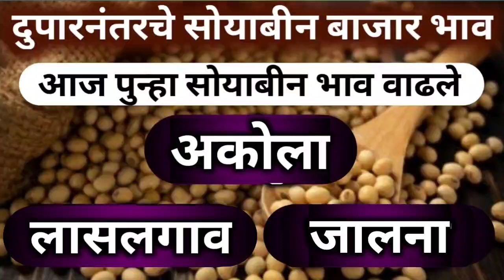soyabean bhav today | जालना अकोला जिल्ह्यात सोयाबीन भावात आज दुपारी पुन्हा वाढ | soyabean bajar bhav